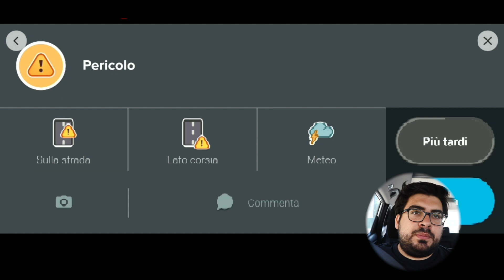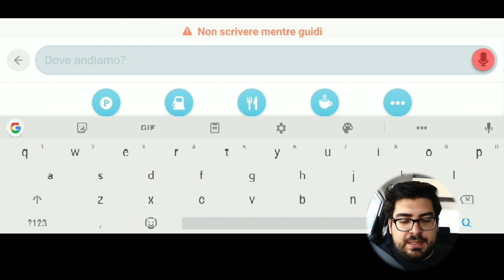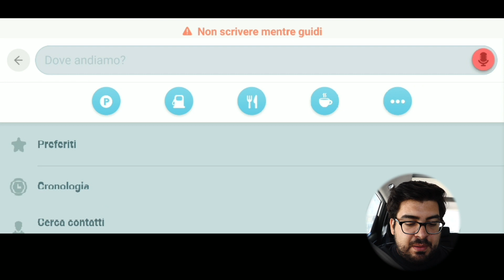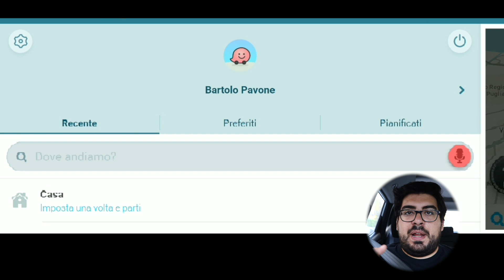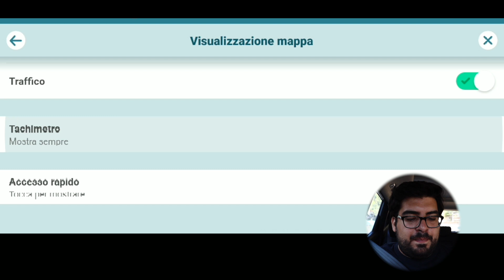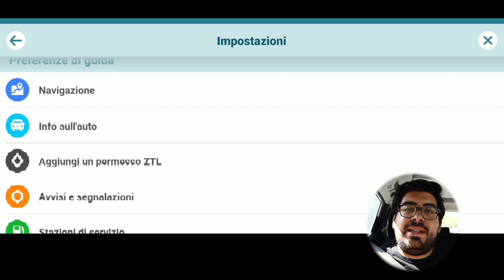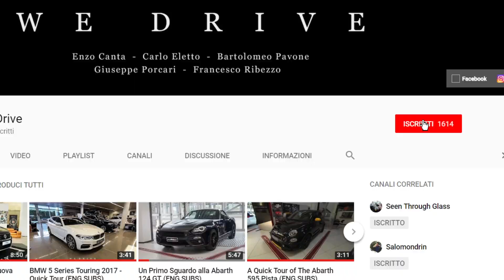Come si usa WAZE [TUTORIAL] (ENG SUBS)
Scoprite come funziona WAZE nel nostro ultimo video! Cosa ne pensate?

Filmato con:
New Cameras:
Canon 80D
Sony a6300
Old Camera:
Sony HX-60
Action Cameras:
GoPro Hero 3
Xiaomi YI 4K

Riprese e montaggio:
Bartolo Pavone